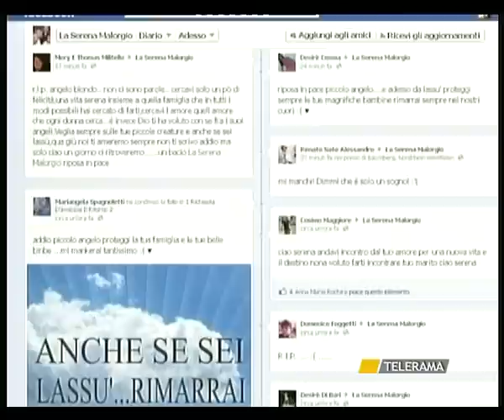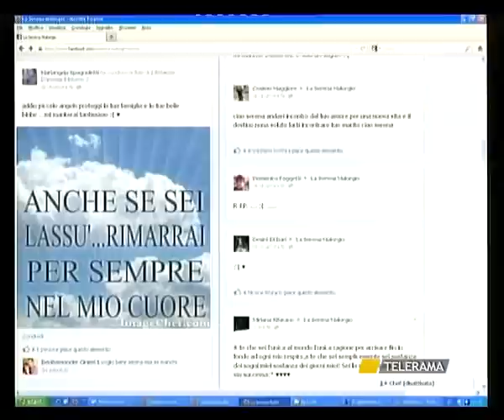SVZ TARANTO INCIDENTE MORTALE AVETRANA 25 9 12